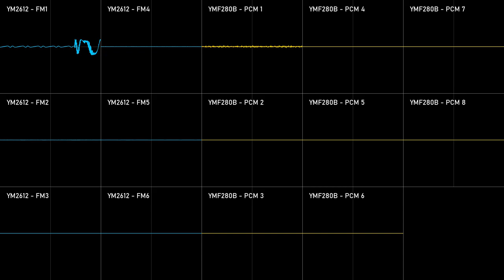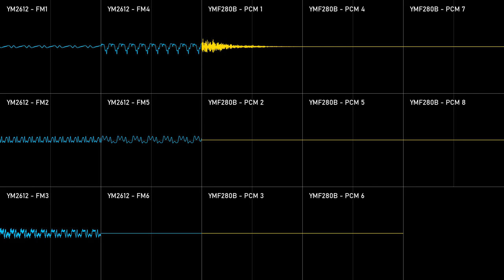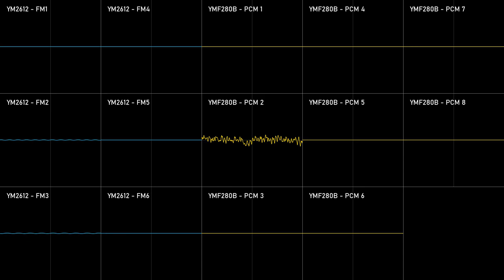[YM2612 + YMZ280B; Arrangement] Shin-Kaisoku | 新快速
Remember "Shin-Kaisoku | 新快速"?

You bet it's back! Now with the Power of Frequency Modulation!
IMPORTANT INFO:
*Not available yet on Soundcloud nor Newgrounds. The Description will be updated once it is available*

Visuals made using Corrscope

Made using Furnace Tracker